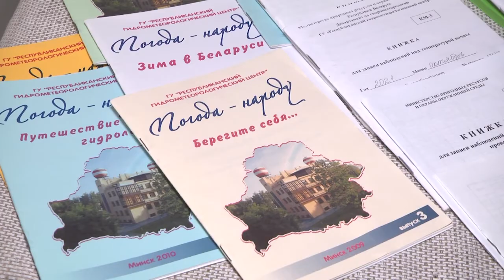2022-03-23 г. Брест. Акция ко дню метеорологии в краеведческом музее. Новости на Буг-ТВ.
23 марта ежегодно по инициативе Всемирной метеорологической организации проводится День метеорологии. Впервые его отпраздновали в 1950 году. Организация занимается вопросами погоды, климата, воды. В рамках ее деятельности страны активно обмениваются оперативными данными о состоянии атмосферы, суши, морей, океанов, рек. На основании полученной информации составляются прогнозы погоды, предупреждения об опасных метеорологических явлениях, решаются экологические проблемы. Обо всех тонкостях этой работы узнали школьники сегодня в областном краеведческом музее.